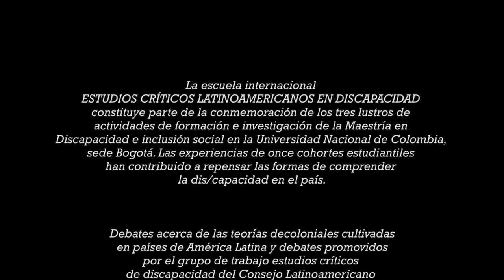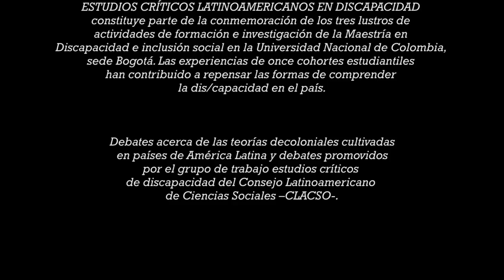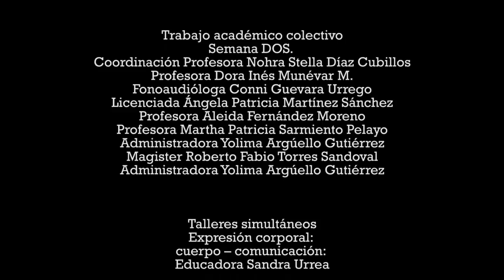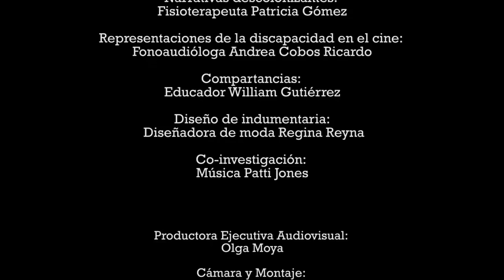¿Qué es la decolonialidad? - Profesora Ochy Curiel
Séptima sesión del curso intersemestral e internacional ESTUDIOS CRÍTICOS LATINOAMERICANOS EN DIS/CAPACIDAD realizado por la Maestría en Discapacidad e Inclusión Social de la Universidad Nacional de Colombia